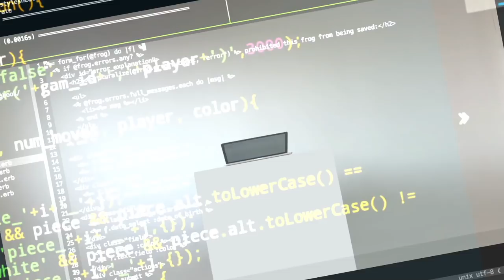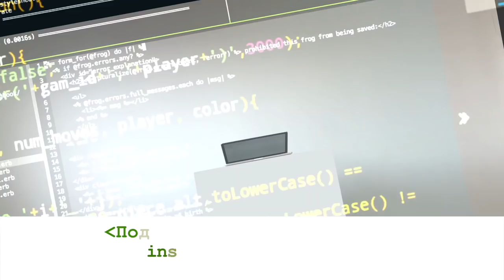IT образование | Самые популярные направление в ИТ в России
Telegram бот — @LoftBot

00:33 — как формируются направления для преподавания в LoftSchool
01:50 — какие направления востребованы на ИТ-рынке России
04:10 — аудитория LoftSchool и LoftBlog
06:30 — критерии, по которым отбирают преподавателей в LoftSchool
08:30 — результаты выпускников LoftSchool
11:08 — как и в чем находить мотивацию
14:06 — как делать бизнес с другом

-визовые вопросы,
-способы поиски работы в США,
-прохождение собеседований,
-составление резюме,
-заполнение LinkedIn-профиля,